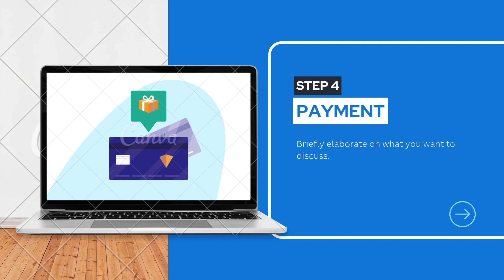এখন ওয়েবসাইট থেকে অর্ডার করা আরো সহজ৷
সহজ পাঁচটি ধাপ পেরিয়ে অর্ডার করুন ওয়েবসাইট৷